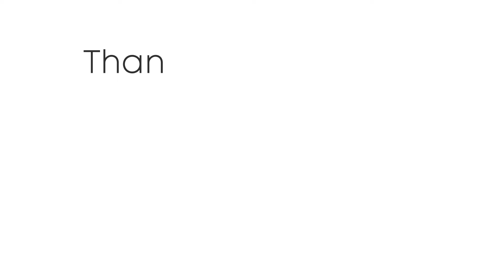Tendenza meteo 20-27 agosto 2024 - l'Estate mostra qualche segno di cedimento, ecco la tendenza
Seguite tutti gli aggiornamenti in tempo reale su